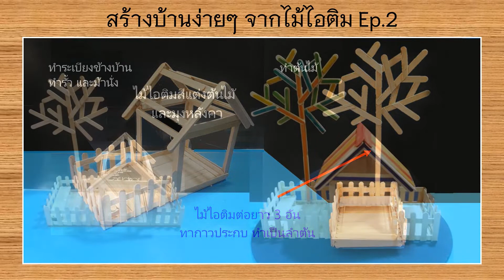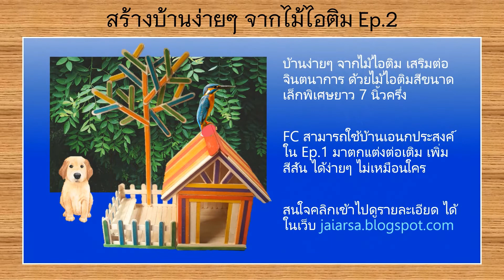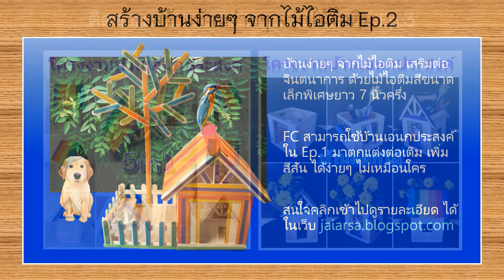บ้านสีสดใส สร้างจากไม้ไอติม Ep15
บ้านสีสวยสดใส พร้อมบริเวณพักผ่อน มีรั้วล้อมและต้นไม้ น่าอยู่มากๆ